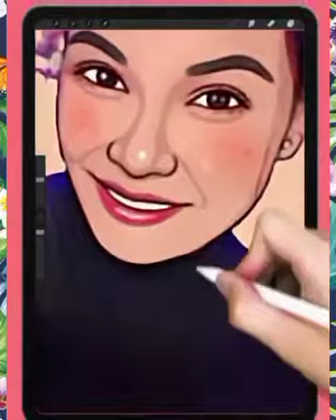Mahal and Mygz moments ❤️